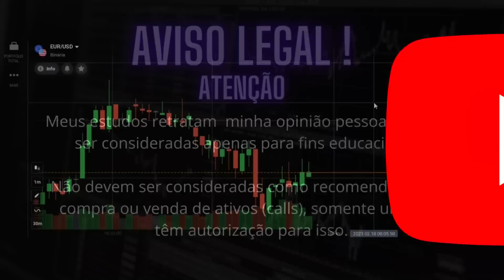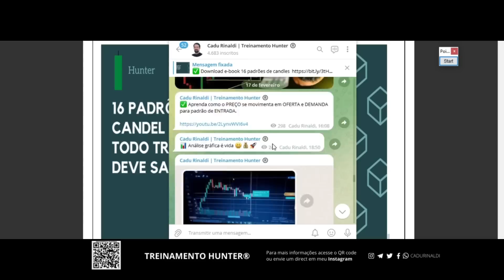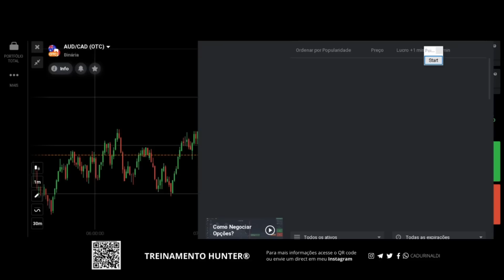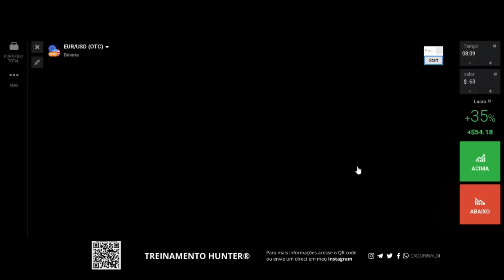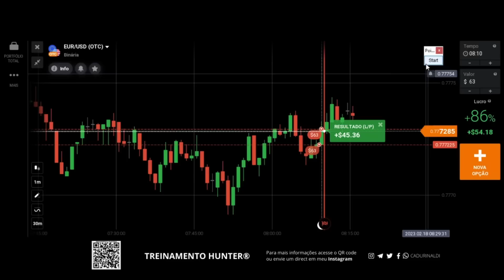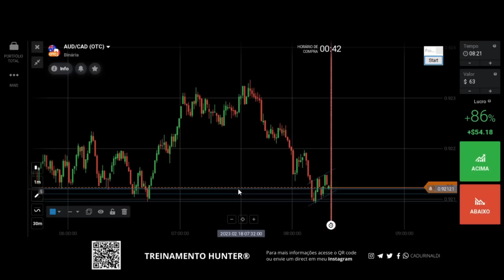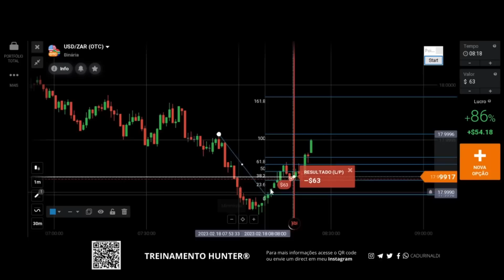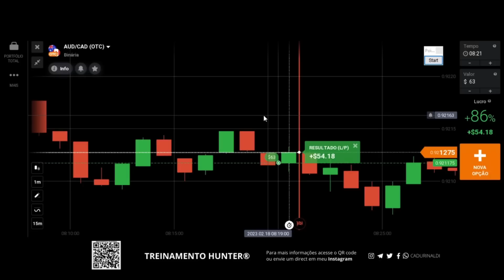Aprenda COMO ANALISAR o gráfico em opções binárias no mercado de otc.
Você pode aprender como analisar o gráfico e qualquer ativo em opções binárias mesmo sendo o mercado de OTC da forma correta para poder fazer suas negociações com menor risco. Em opções binárias as técnicas da análise gráfica te ensinam a compreender o mercado de otc assim como o mercado aberto da mesma forma, ous seja, o conhecimento técnico vai trazer resultados.

Aprenda como analisar o gráfico em opções binárias otc e aprenda como interpretar o gráfico da forma correta, aprenda como analisar o gráfico da forma correta, aprenda como operar suporte e resistência e aprenda como operar oferta e demanda, entendendo todos esses setores do gráfico você vai compreender melhor como fazer uma compra ou como fazer uma venda na melhor região do gráfico.

Não esqueça de utilizar e aplicar o padrão de vela como padrão de entrada, desde que você saiba como analisar as regiões e como analisar otc da forma correta para negociar.

🚨Links importantes🚨

índice do Vídeo:

0:01 Inscreva-se
0:05 Deixe seu like
11:00 Aprenda como analisar
15:00 Mercado financeiro aberto e mercado de otc
21:00 Como analisar opções binárias no mercado otc
25:00 Mercado otc
29:00 Análise gráfica de forma correta
32:00 Deixe seu comentário.
Compartilhe com um amigo este vídeo